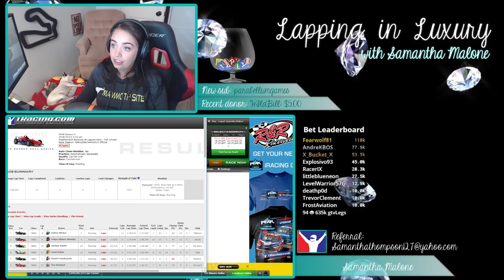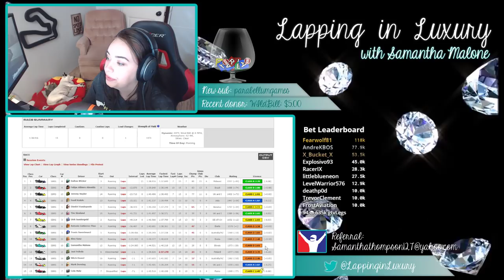Lapping in Luxury - First official Skip Barber Race!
Watch every race live at:

Bet on races for a chance to win $12 iRacing Gift Card!

3-months subscription with FREE Ford Mustang!
$10.00 (new members ONLY)
email referral:

Official Sim-racing Network!

My rig:
Fanatec Clubsport V2.0 base
Fanatec Porsche 918 RSR Rim
Heusinkveld Pro Pedals (inverted) w/csr throttle

pedal plate
Derek Speare Button box: CSW Panel face style B

(left)
4play 80/20 rig
4play 80/20 triple monitor mount

Computer: (CyberPower pre-built)
GIGABYTE G1.SNIPER Z97 ATX Motherboard
GSKILL 8 GB DDR3 2133 MHZ RIPJAWS Ram
DEEPCOOL GAMMAXX 400 Cpu fan

Stream stuff:
Stream Deck
Logitech C920 webcam x2